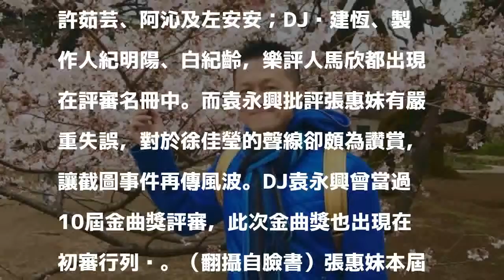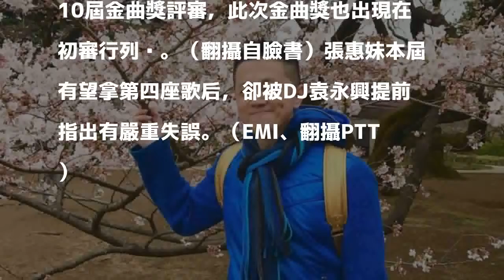金曲》轟張惠妹搶歌后「嚴重失誤」 袁永興現身評審名冊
〔記者王心妤／台北報導〕入圍本屆金曲「最佳女歌手」等6項大獎的張惠妹（阿妹），前段時間卻突然有知名DJ袁永興批評有「嚴重失誤」的發文截圖流出，經紀人陳鎮川也做出回應。而本屆金曲評審公布後，曾批評的知名DJ袁永興也出現在初審行列，最後歌后獎落誰家備受矚目。

發表評論評論如下。